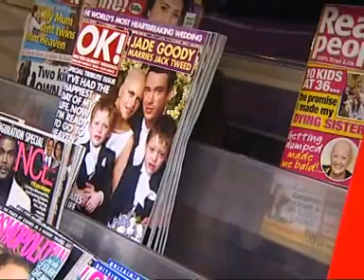Jade Goody dies